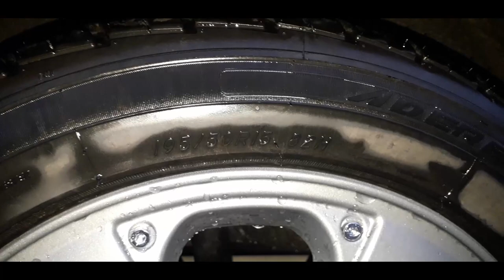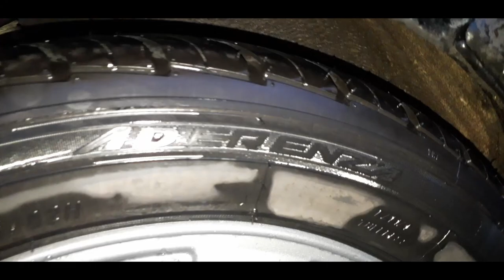Pneus que coloquei no meu Gol Quadrado - Marca Aderenza 195/50/15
Fala Galera!!!

Nesse vídeo mostro os pneus que coloquei no meu gol quadrado; pneus 195/50 da marca Aderenza...

Vocês conhecem essa marca de pneu? Fiz uma boa escolha?
Comentem aí

Vlw